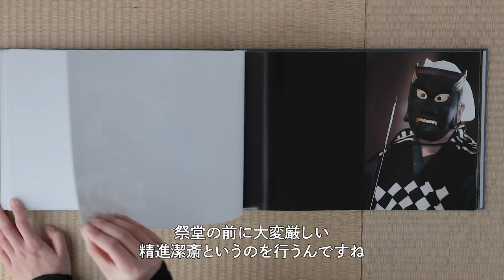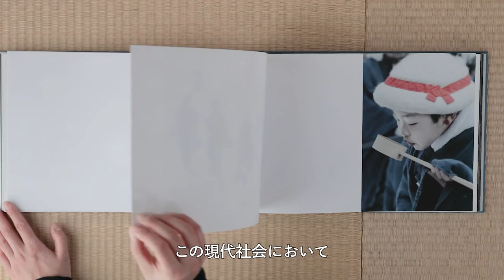Yukari Chikura Interview "10/10" exhibition supported by Women In Motion at KYOTOGRAPHIE - JP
Interview of photographer Yukari Chikura, participating in "10/10 Celebrating Contemporary Japanese Women Photographers” supported by Kering’s Women In Motion at KYOTOGRAPHIE 2022.